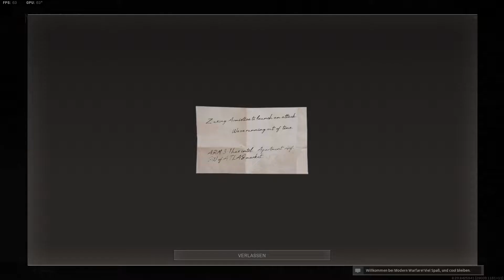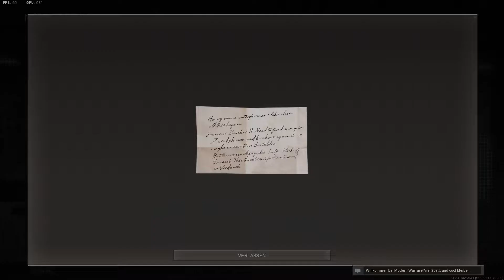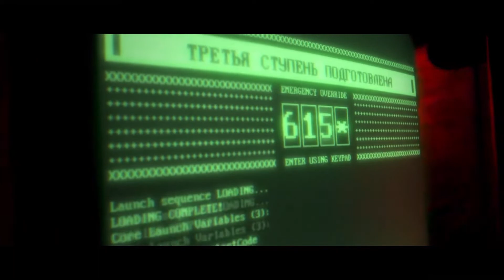Warzone 'Einfluss von außen' & 'Die Kommandozentrale' alle Geheimdaten standorte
Warzone Geheimdaten Mission 'Einfluss von außen' & 'Die Kommandozentrale' alle standorte.

Gamer schaut euch mal das an (für helden):
24x Rockstar Energy Blue Rasberry ✗